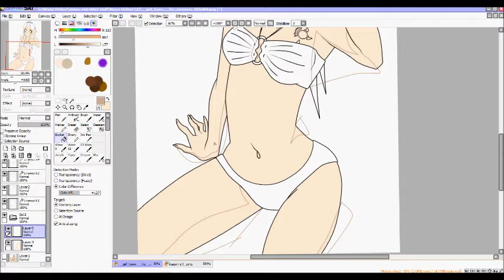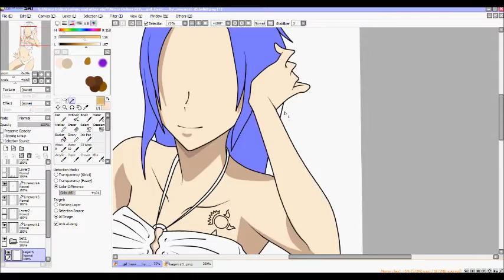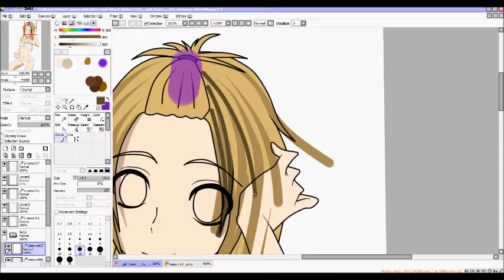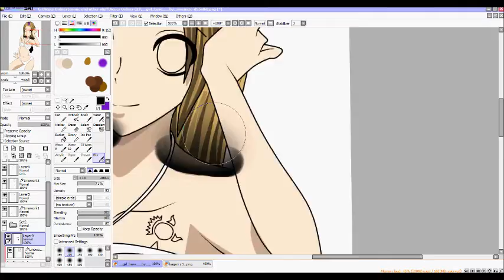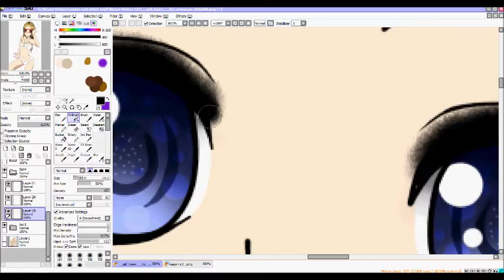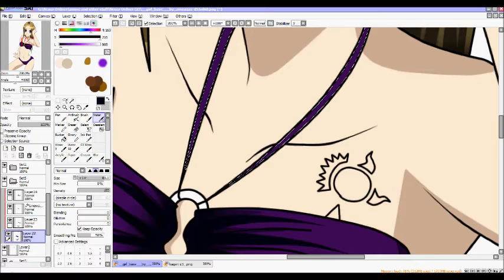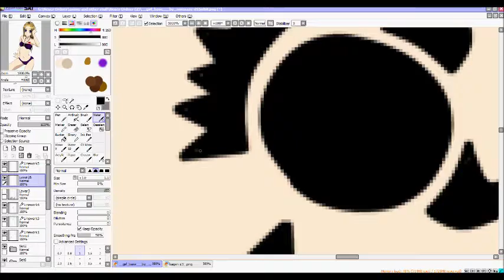「 OC 」 ✿~ Colouring Kagari~✿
I couldn't change the audio in movie maker, cuz... i have deleted the original vid, I'm so fuckin' sorry q.q